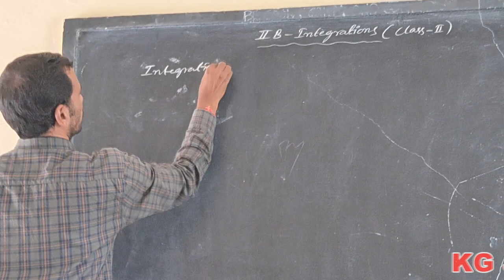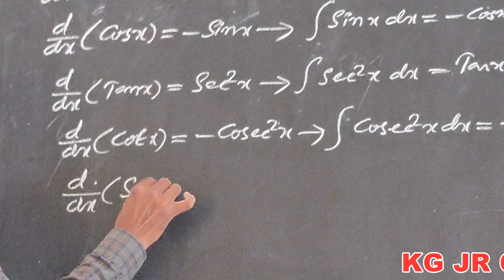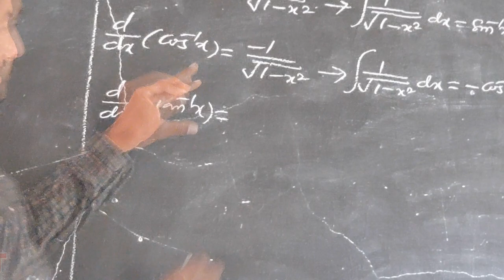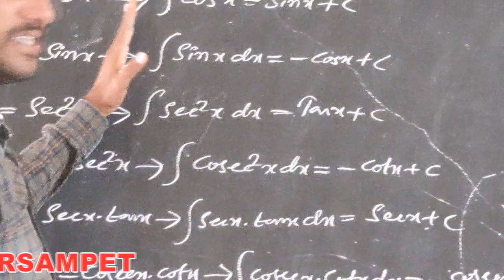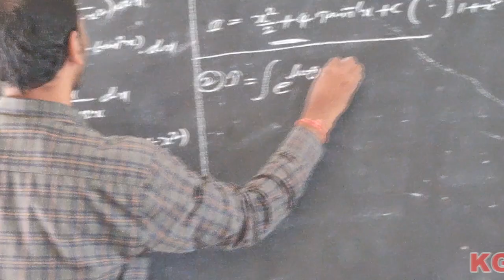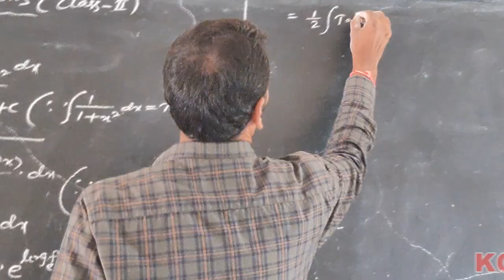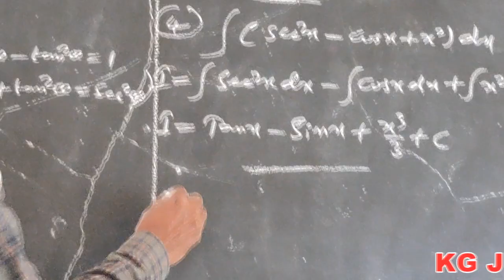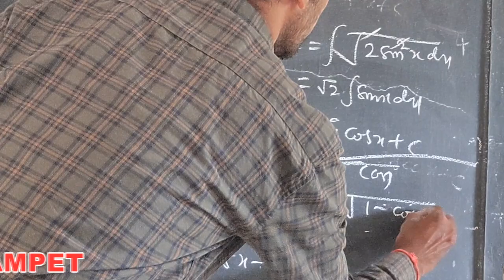Kakatiya Online Classes-Narsampet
Maths-IIB
Topic: Integrations
Class-2 By A.Balakrishna Sir
Narsampet